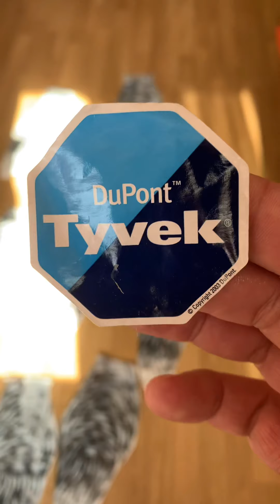Самодельные гусиные флюгера!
Я не блогер, данный ресурс использую для хранения видео !